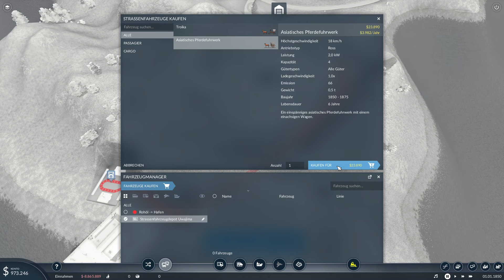Transport Fever 2 [11] - Jetzt ist Japan dran